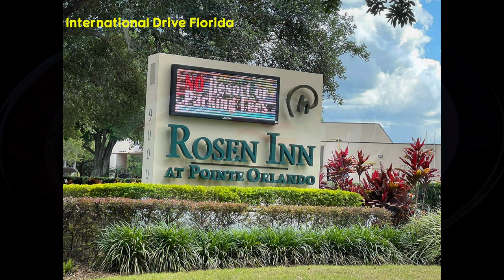Florida's Rosen inn @ Point Orlando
A video about the hotel we stopped at in florida in may 2022